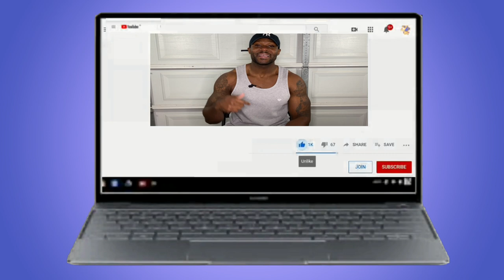5 MUSCLE BUILDING FOODS YOU SHOULD EAT EVERYDAY to BUILD LEAN MUSCLE MASS FAST! STOP AVOIDING THESE!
If you're struggling with building muscle, it's probably because you aren't eating the right foods. Training hardcore in the gym is easy! Learning what to eat is the hard part. I made this video to open your eyes to my Top Go-To MuscleBuildingFoods that I eat everyday for muscle mass.

Quality Lean Muscle is what we all need! We don't want to be skinny! We don't want our shirts looking oversized! We want to have massive gains so our biceps will bust out of our shirts! We want the chest like Arnold! We want legs of steel!

In order to reach those goals, we must fix our diets. I'm a certified sports nutritionist with over 15 years of training and dieting experience. I've won over 3 1st place trophies in bodybuilding/men's physique competitions and finished Top 7 at Nationals. I know a little about what I'm talking about... I'm being modest, I KNOW A LOT!

Thanks for stopping by and checking out this video. I hope to see you soon!

1:20  1st Food
2:13  2nd Food
3:05  3rd Food
4:07  4th Food
5:04  5th Food

✅ XFactor Fitness App Link:
onelink.to/vyst7r

ABOUT ME:
I am a fulltime Father and Husband.  My first priority in life is to provide for my family and make sure they are enjoying every bit of their life. My second priority is my XFACTOR FITNESS Family!

I created this Fitness Channel to motivate, educate, and most importantly ENTERTAIN! My goal is to motivate all individuals  to change their lifestyles or make them better.  The right way to live your life is the way that makes you the happiest.

In my videos, I'm always speaking from my experience, as well as my knowledge on fitness and health. I am a certified Sports Nutritionist with over 15 years of practice in the sport/lifestyle. This channel will give viewers advice on working out, eating healthier, and living more free while barking on a new fitness journey. I hope I can help at least ONE person change their life. I hope I can teach at least ONE person how to get stronger, lose weight, or maintain a balanced lifestyle.

Thank you for reading! Thank you for being you!